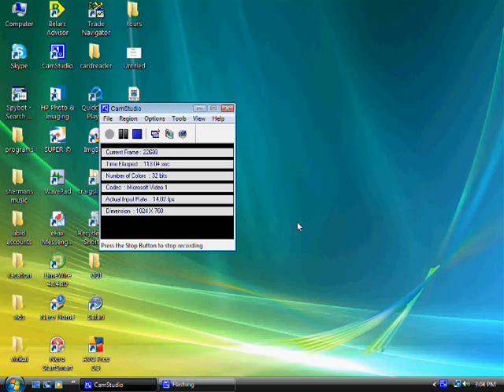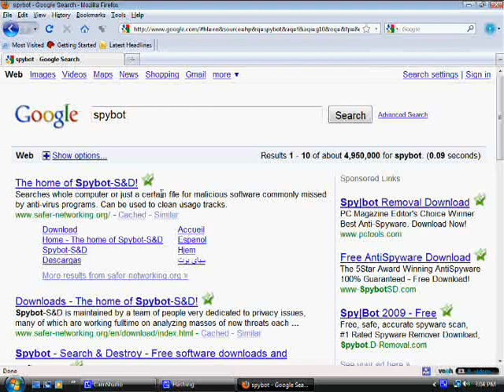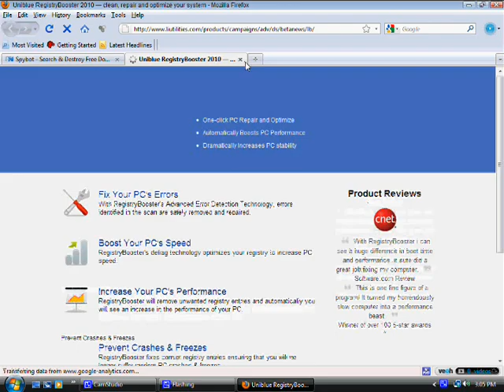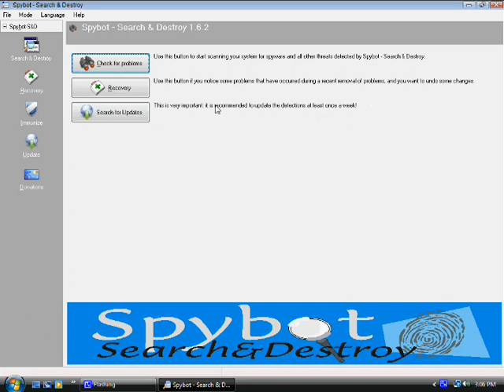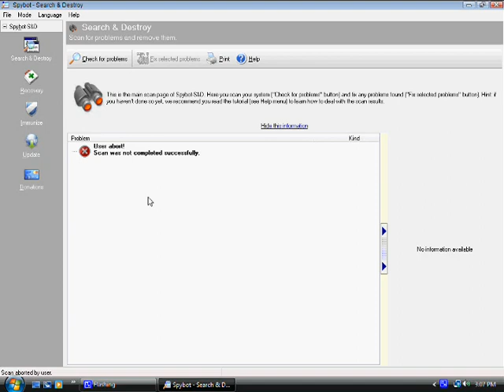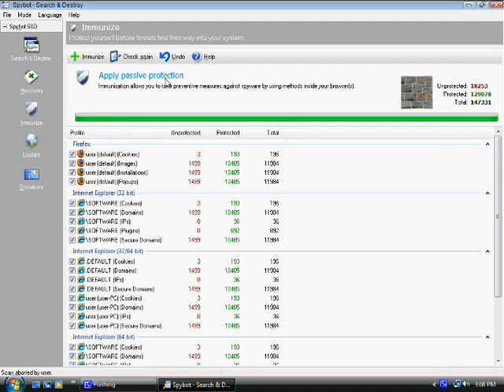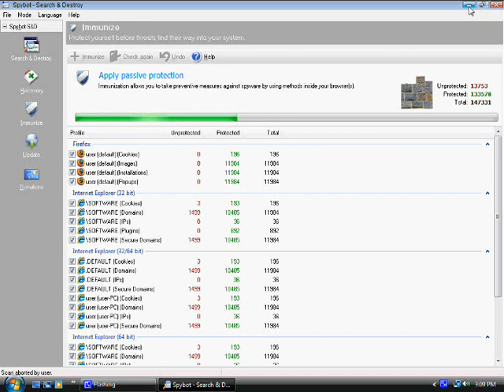How To Fix A Slow Computer And Speed It Up Substantially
For more computer tips and video repair tutorials check out